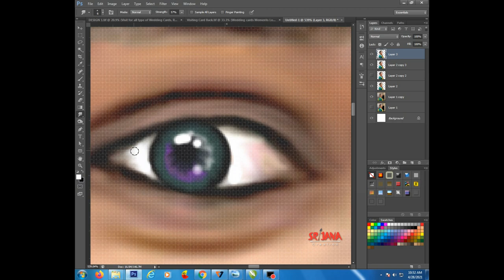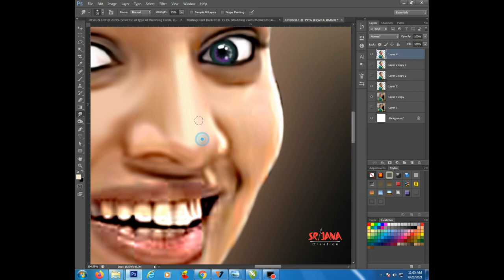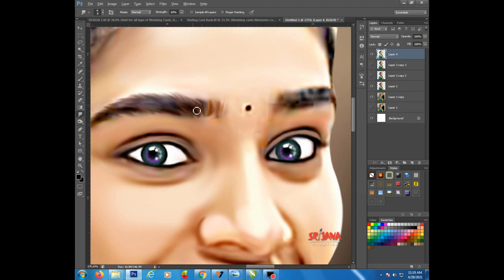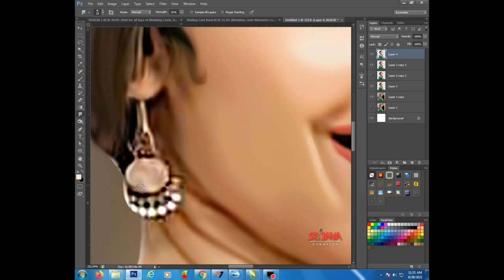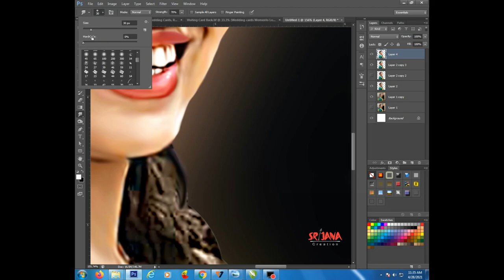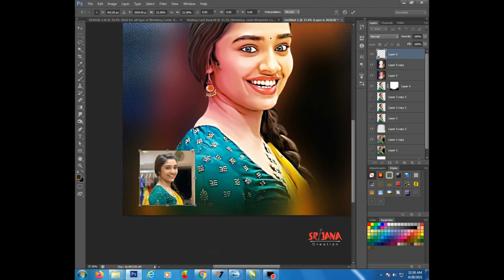Krithi Shetty digital Artwork | Photoshop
Krithi Shetty digital Artwork